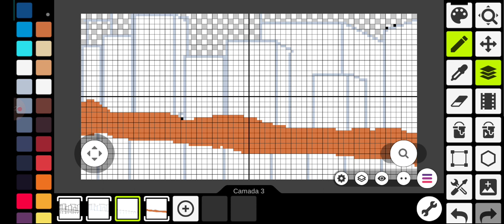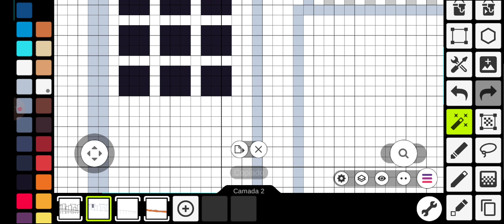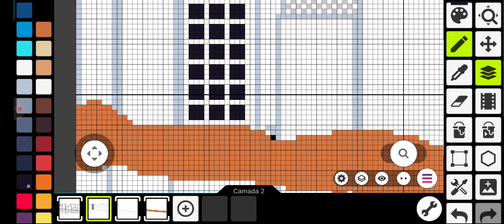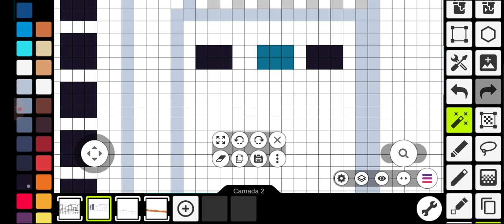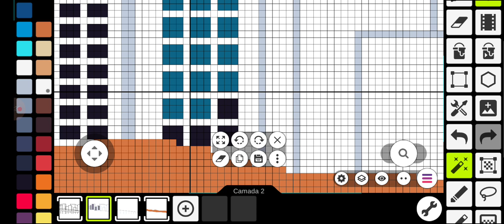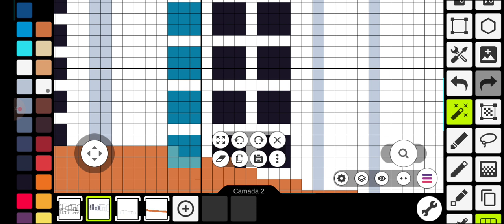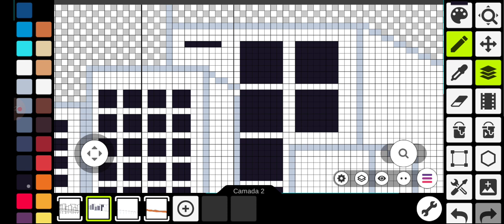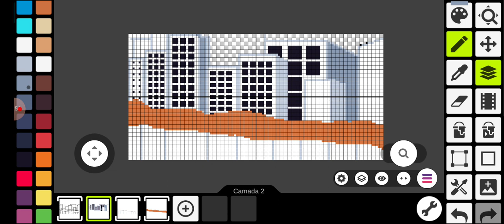Desenhar Prédios Refletidos em Pixel Art no Pixel Studio Parte 3 META #4000